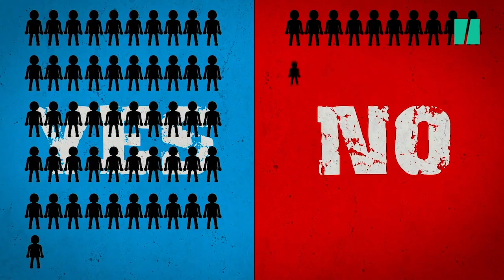La fabuleuse histoire du Brexit en 3 minutes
Cette année, cela fait deux ans que le Brexit est au cœur des négociations entre le Royaume-Uni et l'Europe. Deux longues années passées à tenter de déboucher sur un accord qui satisferait les deux parties. Mais à dix jours de la date butoir, Theresa May vient de demander à l'Union Européenne un report de la date de sortie du Royaume-Uni au 30 juin 2019. Un rebondissement de plus dans la longue histoire du Brexit.